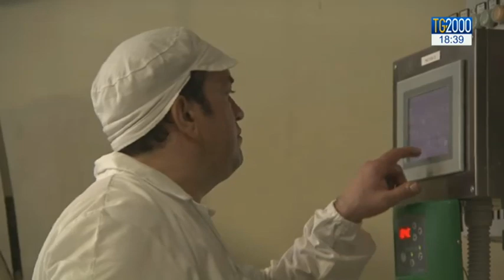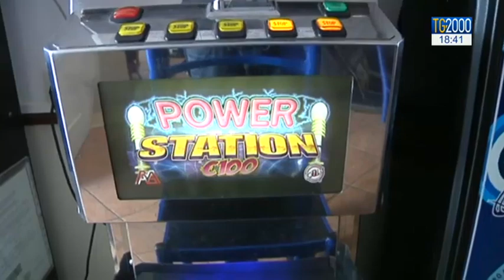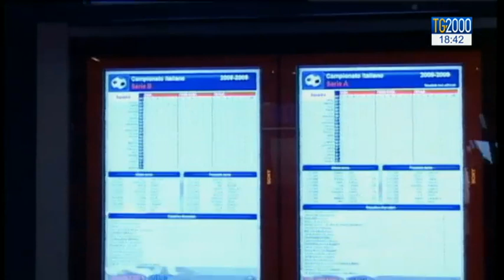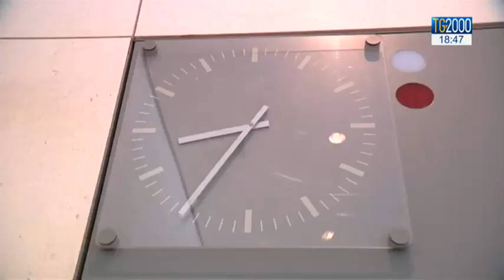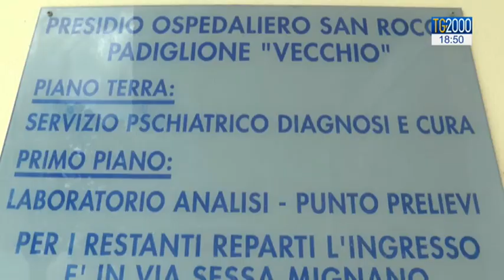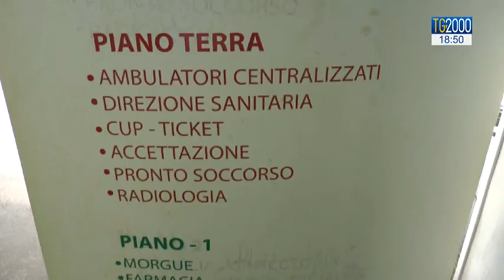TG2000 del 3 luglio 2018 - Edizione delle 18.30